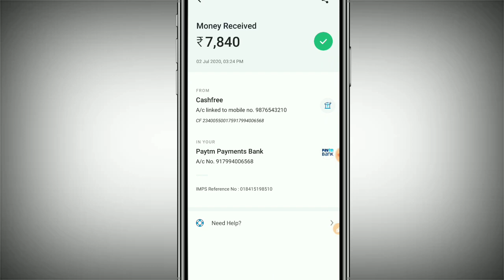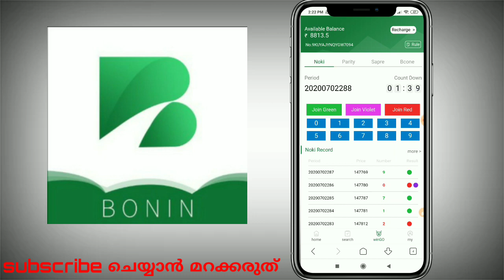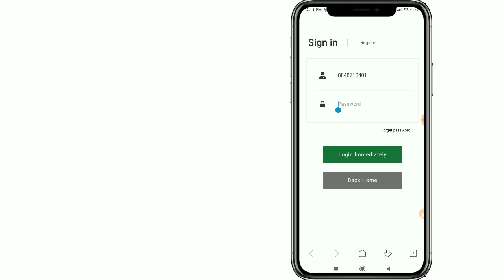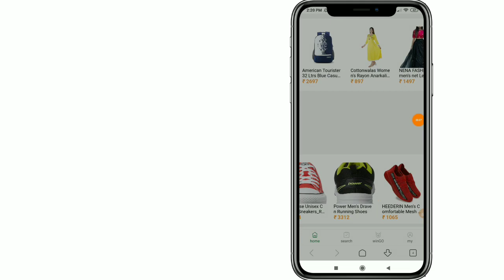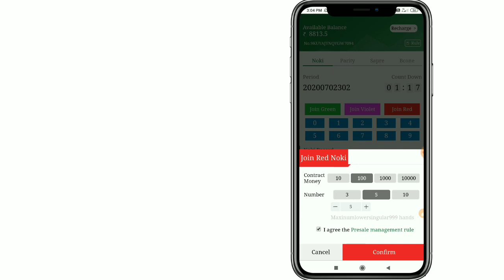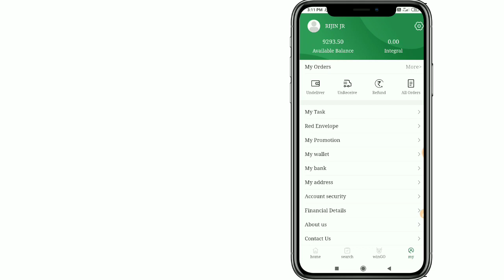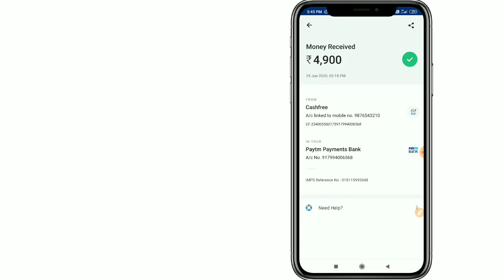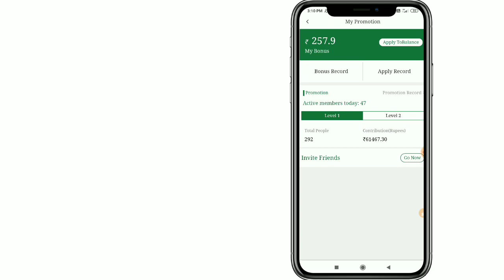ഒറ്റ മാസം കൊണ്ട് ഒരു ലക്ഷം രൂപ കിട്ടി proof ഉണ്ട് || make daily 10,000₹ into bank account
Don't call please 💕💕